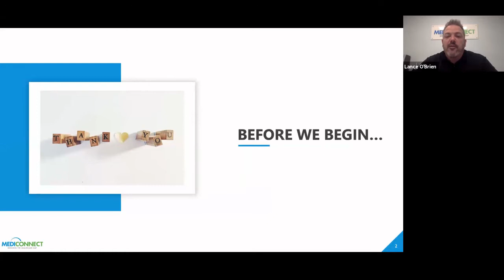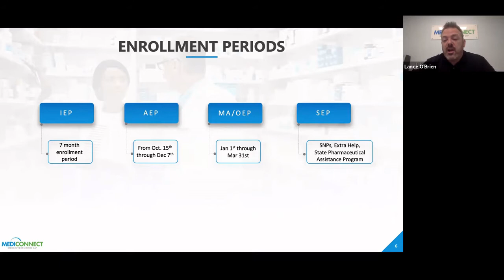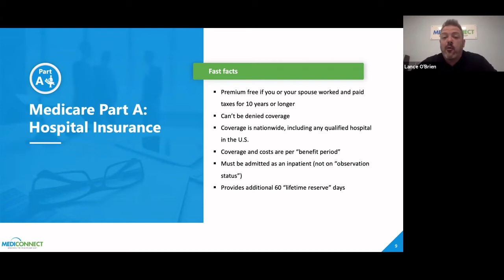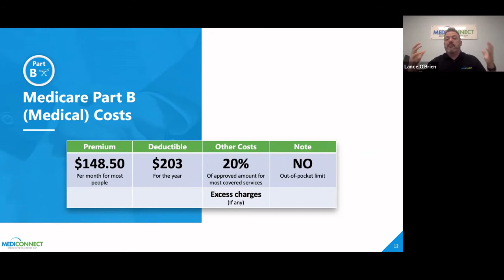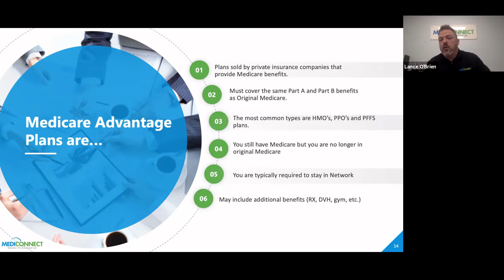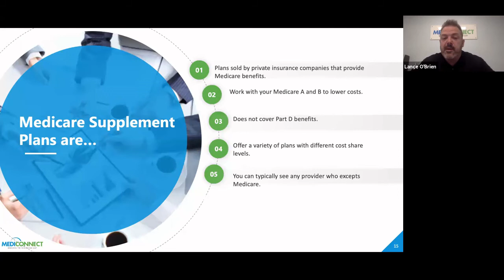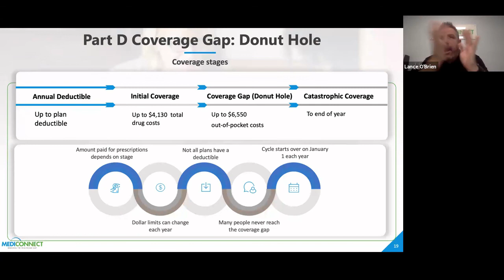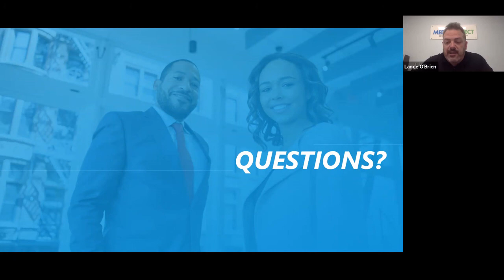Houston Harbaugh Medicare Presentation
Lance O'Brien presents Medicare overview.